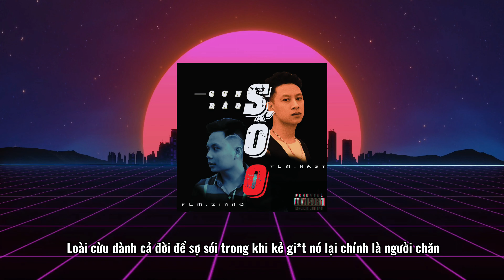CƠN BÃO SỐ 0 - ZINNO X HAST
* Composers: Zinno x Hast
* Prod by KEI
* Mix & Master: KEI
* Artwork by Nguyễn Duy Long
* Video Lyrics By Nguyễn Việt Hậu

© Bản quyền thuộc về Hast